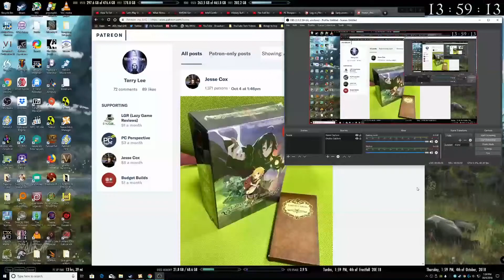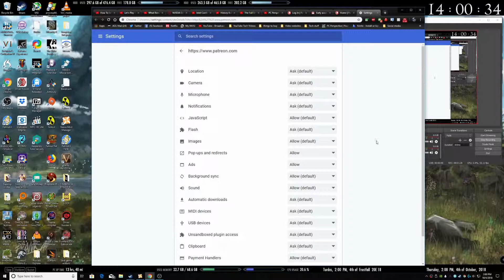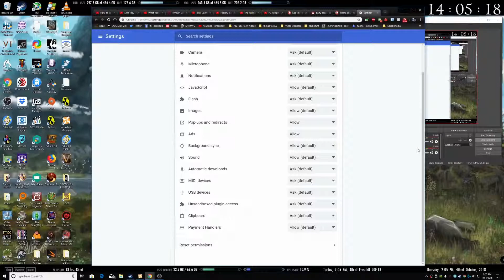Webpage unavailable or Website unavailable error message and how to fix it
I think it's a glitch but occasionally Google Chrome will present me from going to certain websites because it's ad blocking features seems to block important features of certain websites like Patreon by default. Thankfully I discovered it easily fixable and I decided to make a video about it to help others that stumble across the same issue! I hope this helps!
if the website you are trying to access still won't load after following the steps in this video then it's probably a different problem related to something else like the DNS server not been found or Wi-Fi problems.